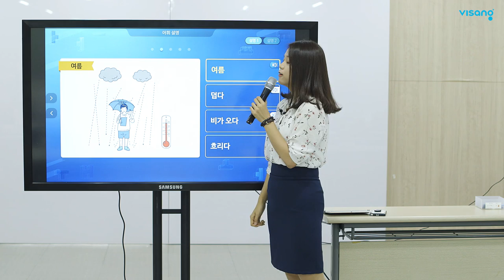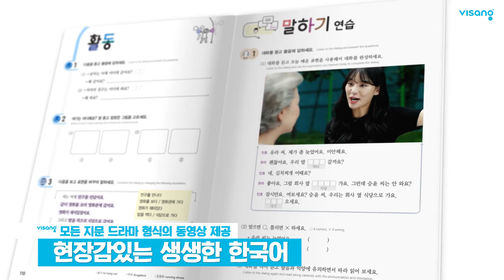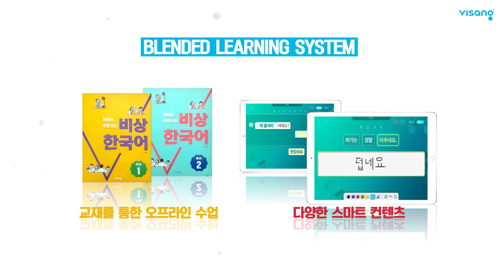스마트 비상 한국어] 홍보 영상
비상교육 스마트 비상 한국어의 홍보 영상입니다.